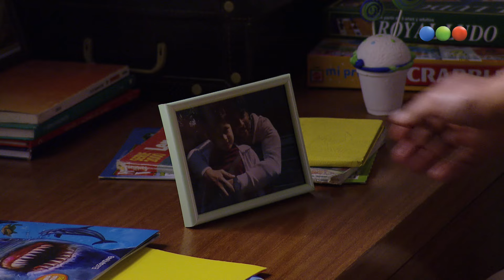Dulce Amor - Capítulo 204 - Parte 3